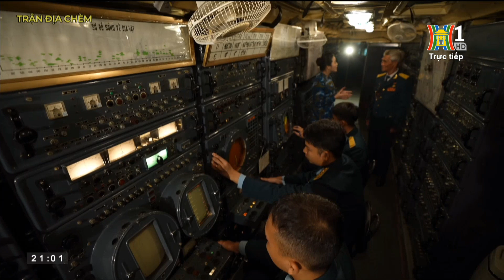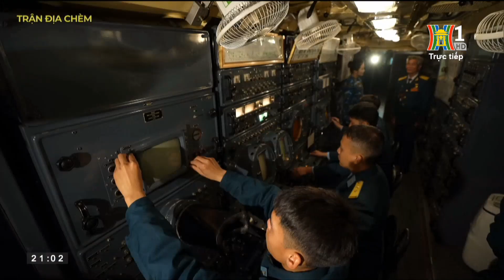"Vượt Nửa Góc", hạ 4 chiếc B52 | BẢN HÙNG CA CHIẾN THẮNG | Hà Nội - Điện Biên Phủ trên không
Suốt 12 ngày đêm, Hà Nội hiên ngang đối đầu với B52. Ý chí “sắt thép” của quân và dân Hà Nội đã hóa thân vào “rồng lửa Thăng Long” “vít cổ” siêu pháo đài bay. Tại trận địa tên lửa Chèm, Tiểu đoàn 77 đã bắn hạ 4 chiếc B52, nhiều nhất trong số các đơn vị tên lửa tham gia chiến đấu bảo vệ Thủ đô trong 12 ngày đêm. Chúng ta cùng gặp gỡ người chỉ huy cao nhất của Tiểu đoàn 77 - đơn vị nổi tiếng với cách đánh “vượt nửa góc”, hạ tới 4 chiếc B52. Vậy cách đánh này có gì đặc biệt và vì sao nó lại phát huy hiệu quả ở trận địa Chèm? Chúng ta cùng gặp gỡ Đại tá, Anh hùng LLVT Đinh Thế Văn để tìm hiểu cách đánh này có gì đặc biệt và vì sao nó lại phát huy hiệu quả ở trận địa Chèm?

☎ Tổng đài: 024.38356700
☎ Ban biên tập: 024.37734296